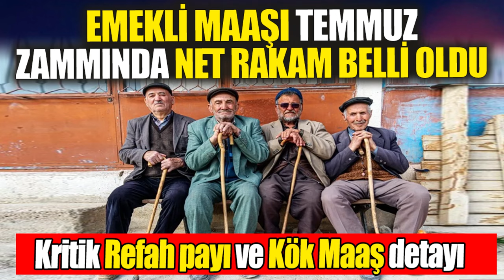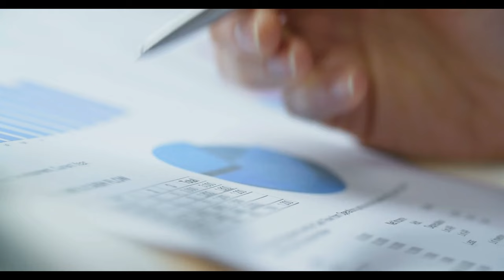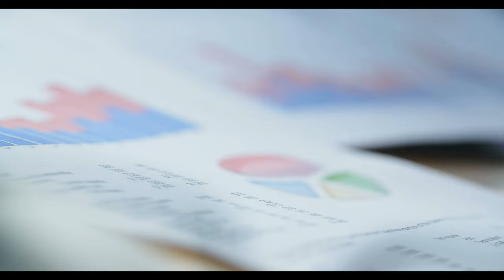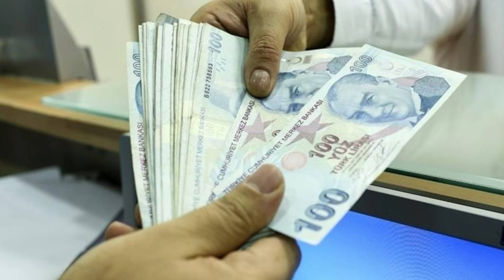Emekli maaşı temmuz zammında net rakam belli oldu: Kritik Refah Payı ve Kök Maaş detayı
Paylaşmak istediğiniz fikir ve düşünceleriniz varsa benimle paylaşmayı unutma.